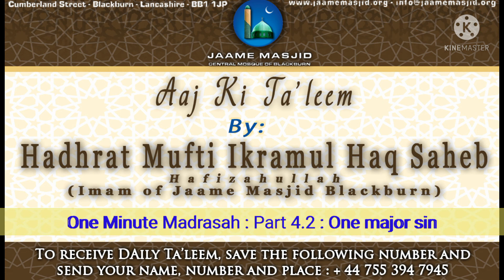One Minute Madrasah : Part 4.2: One major sin : Aaj Ki Ta'leem : Hadhrat Mufti Ikramul Haq Saheb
*One Minute Madrasah : Part 4.2: One major sin*

اما بعد

_previously one major sin mentioned was calling someone with an insulting titles.. These sins mentioned is on the order of Surah al Hujurat Ayah no. 11,12_

_one major sin for today is to think evil of others_

_remember thoughts are on different levels_

_at the beginning stage is just a thought flying by... There is no sin or reward on this... Then after few stages it becomes a firm plan, then there will be a sin or reward_

_one Hadith says that protect yourself from ظن_

_Allamah khattabi RA says this means that do not even take your steps towards what your thoughts are about others.. Just leave them out... Otherwise it will take you to another sin which is mentioned next in the ayah, which is to spy on others_

_anyways, the teaching of the Quran Sharif and Ahadeeth is purity, unity, brotherhood... We should refrain from thinking evil of others_

_Allamah Shabbir Uthmani RA says that this sin leads to such a state that he never thinks good of that other person.. So even when he is being mindful of you, you will take wrong meaning out of it.. You will never think postive of him_

_by staying from this sin of thinking evil of others, you will have a peaceful life_

_ml farooq Saheb RA says that, in our words, thinking good of others is always beneficial. Otherwise what will you answer in front of Allah Ta'ala_

_we should try best thinking good of others and refrain from evil thoughts_

*06 Dhul Qa'dah 1443AH*
*06 June 2022*